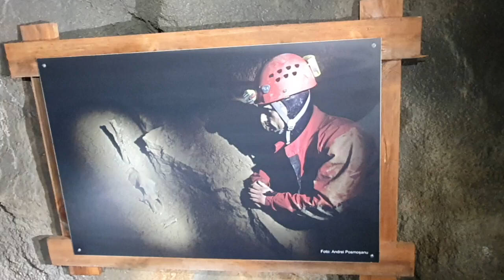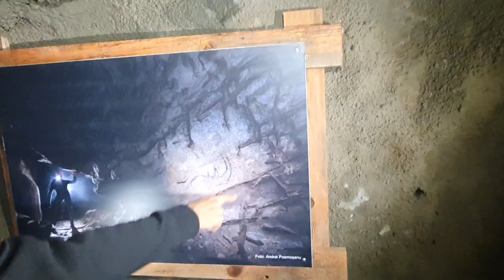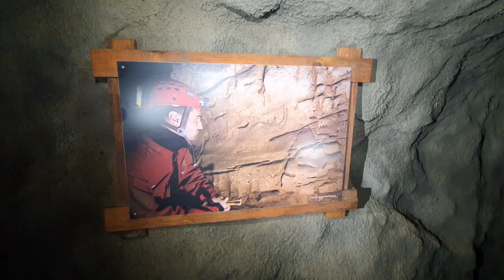Peștera Grota Ursului- Moneasa, județ Arad.